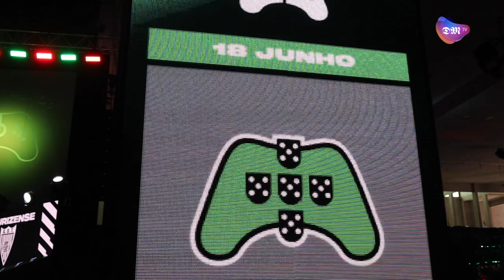MEO XL Games que trilhar caminho para o futuro dos eSports em Portugal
A primeira etapa do MEO XL GAMES arrancou esta sexta-feira e decorre até domingo. Estivemos à conversa com o padrinho do evento, Ricardo "fox" Pacheco sobre a importância que pode ter para os eSports em Portugal.